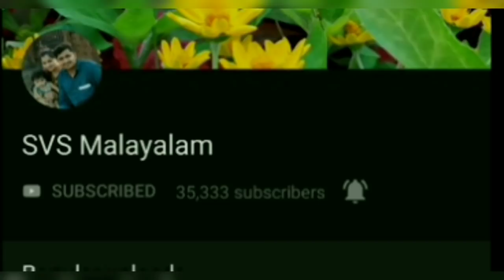Easy method of cape kurti cutting and stitching